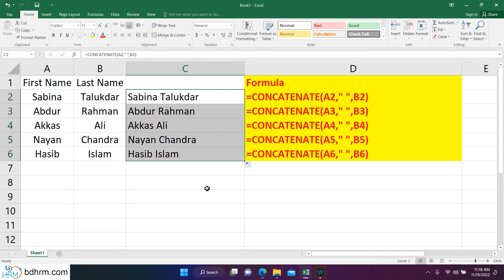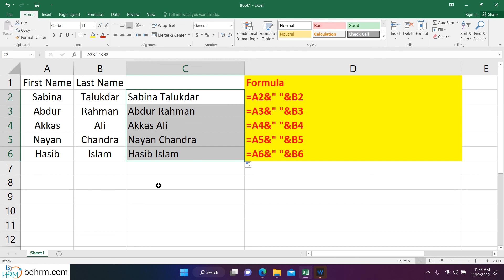Adding two texts in Excel_ BDHRM Excel Tutorial 15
Sometimes we need to add two texts from two different cells into one cell. Today we shall learn that